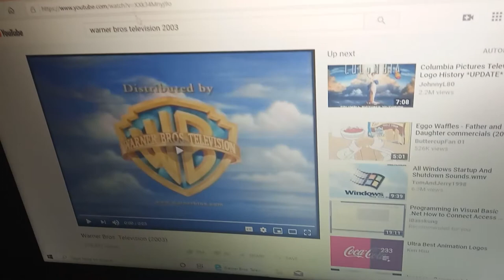Gary Nardino Productions/Warner Bros. Television Distribution (1993/2003)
From a Small TV (New!) Airing of "Time Trax"